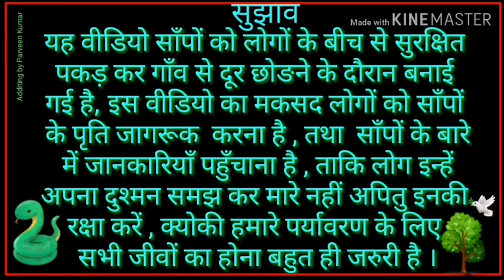The family members were very scared of this snake, then see how the rescue was done.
Non Venomous species,घर वाले इस साँप से बहुत डरे हुए थे फिर देखिये कैसे किया रेस्क्यू